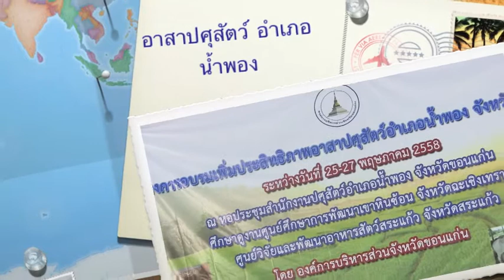อาสาปศุสัตว์ อำเภอน้ำพอง